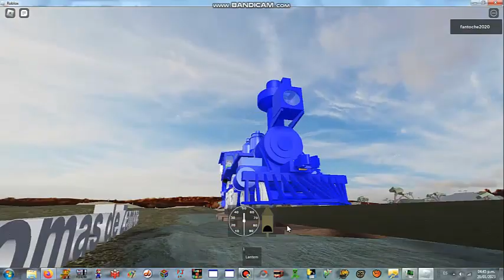Jugando Linea roca porque Trenes Test Ra estaba privado 💀💀💀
Locomotoras de LGR y Metropolitano en Ohio 💀💀💀